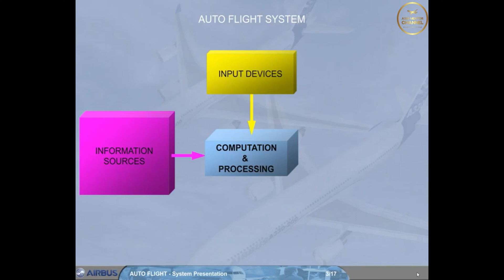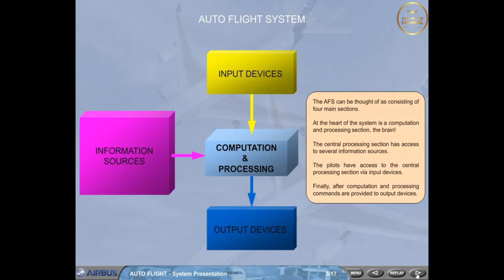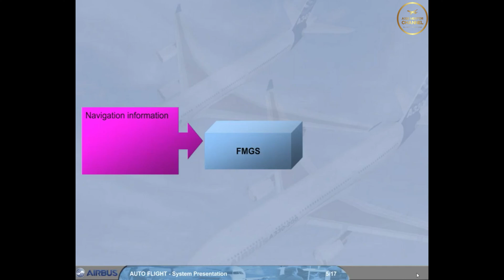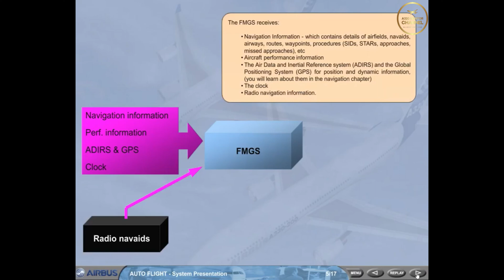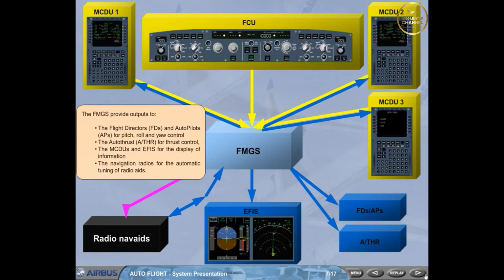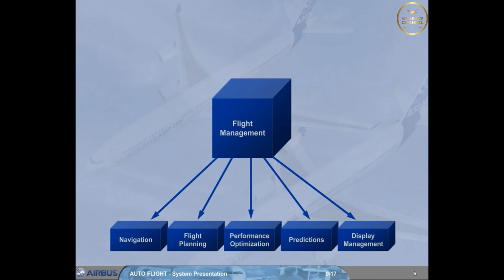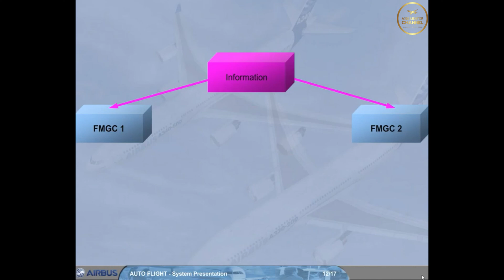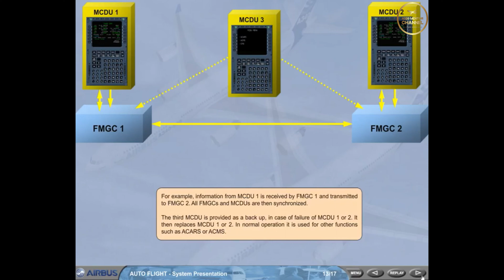Airbus A330 CBT # 9 Auto Flight System Presentation